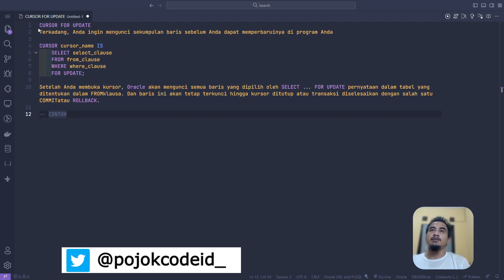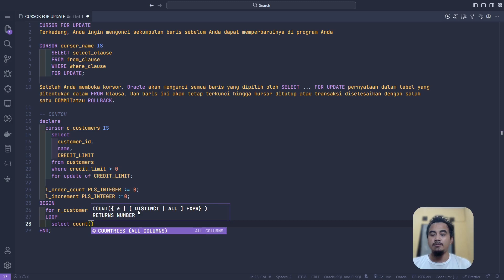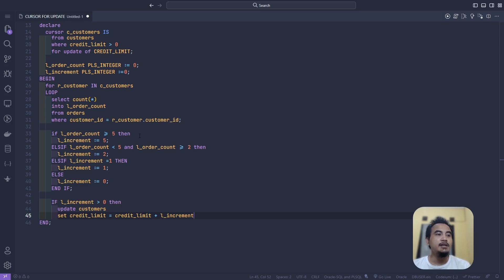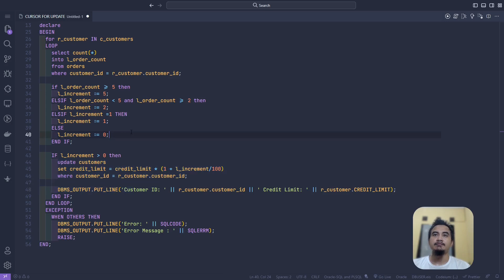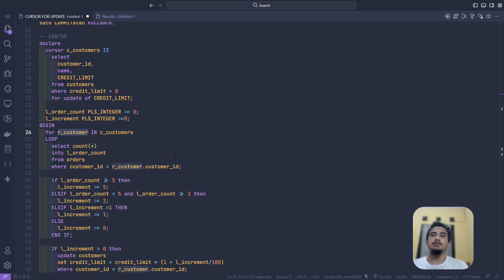ORACLE DATABASE TUTORIAL #84 UPDATABLE CURSOR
ORACLE  adalah Software Database yang cukup populer, Sehingga mempelajarinya merupakan sebuah kelebihan yang di butuhkan di berbagai bidang. Seri Video ini akan mempelajarinya sedikit demi sedikit dari dasar sekali, sehingga cocok untuk kamu yang baru mulai belajar.

Terima Kasih